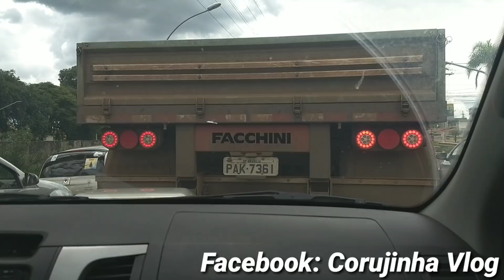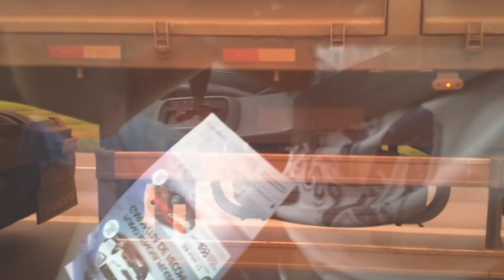New FH Puxando Uma Carretinha Dois Eixos Verdureira. Potência de Sobra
▬▬▬▬▬▬▬▬▬▬ Links Recomendados ▬▬▬▬▬▬▬▬▬▬▬▬

➥Acesse a Loja BangGood e encontre vários itens direto da China